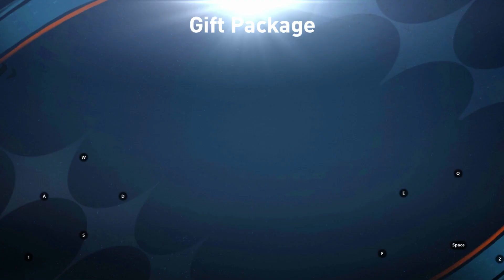MYSTERY SIGNINGS Sell or Keep? - FIFA Mobile Live Gameplay | AK Gaming 🎮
** Immerse yourself in the exhilarating world of FIFA Mobile Live gameplay on the PC platform, presented by AK Gaming. As we celebrate the beauty of the sport and the thrill of competition, it's essential to acknowledge the pivotal role played by FIFA Official. Their dedication to creating a dynamic and authentic virtual football experience has paved the way for players worldwide to engage with the game they love, both on and off the field. With the support of FIFA Official, AK Gaming brings you a seamless and captivating gaming encounter that captures the essence of the beautiful game. Join us in recognizing FIFA Official for their contribution to the global gaming community and the excitement they bring to every match, goal, and victory. **

"Immersive FIFA Mobile Live Gameplay on PC: AK Gaming Takes the Field"
"Mastering FIFA Mobile on PC: AK Gaming's Live Gameplay Showcase"
"AK Gaming Dominates FIFA Mobile PC Version in Live Gameplay"
"Elevating the Experience: FIFA Mobile Live PC Gameplay by AK Gaming"
"Precision and Strategy: AK Gaming's FIFA Mobile PC Live Gameplay"
"Unleashing Skills: FIFA Mobile PC Version Live Action with AK Gaming"
"PC Power Unleashed: AK Gaming's FIFA Mobile Live Gameplay Mastery"
"FIFA Mobile on PC: AK Gaming's Prodigy Display in Live Gameplay"
"AK Gaming's PC Edition FIFA Mobile Live: Where Skills Come to Life"
"Gaming Excellence: AK Gaming's FIFA Mobile PC Live Gameplay Unveiled"
"FIFA Mobile PC Edition: AK Gaming's Live Gameplay Brilliance"
"AK Gaming Redefines FIFA Mobile on PC: A Live Gameplay Saga"
"Strategies and Triumphs: AK Gaming's FIFA Mobile PC Live Adventure"
"PC Precision Meets FIFA Mobile: AK Gaming's Unmissable Live Gameplay"
"AK Gaming's FIFA Mobile PC Live: A Showcase of Ultimate Control"
"Gaming Evolution: AK Gaming's FIFA Mobile PC Version Live Display"
"Unparalleled Performance: AK Gaming's FIFA Mobile PC Live Gameplay"
"AK Gaming's FIFA Mobile PC Edition: Live Gameplay Like Never Before"
"The PC Advantage: AK Gaming's Dominance in FIFA Mobile Live Play"
"AK Gaming's Journey through FIFA Mobile PC Live Gameplay Excellence"